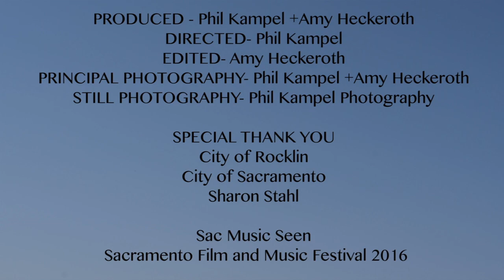You're the One (music and lyrics by Dunne and Moret)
Dana Moret and Mr. December